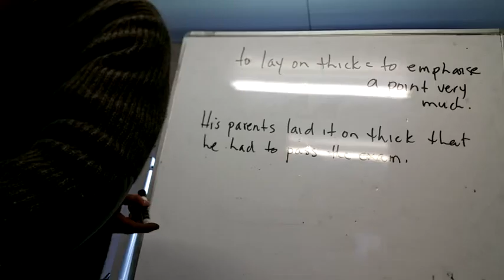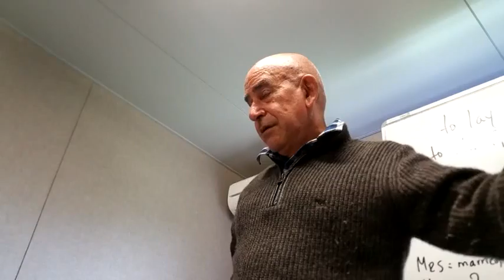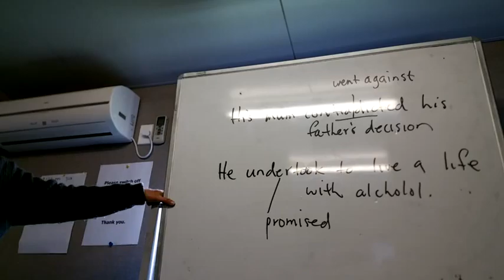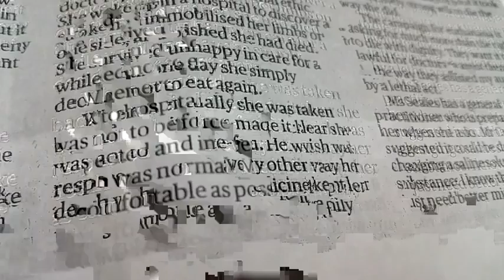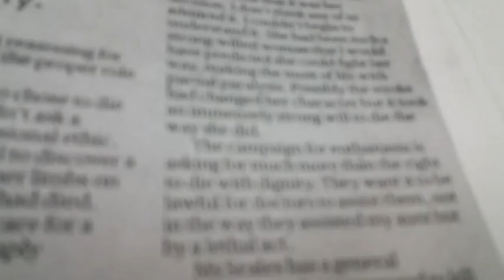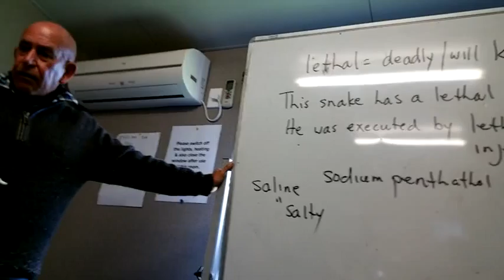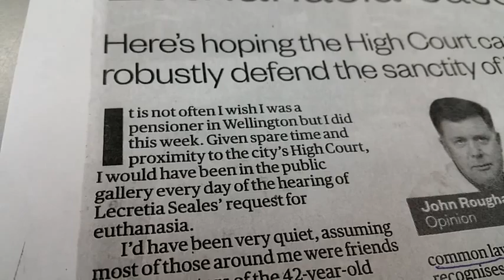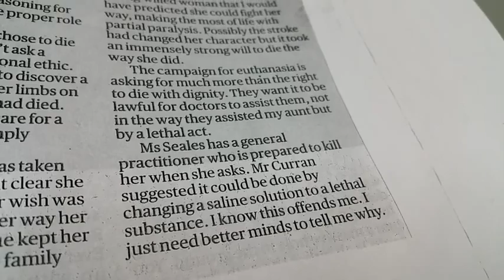리차드 영어교실 6월 2일자 "Euthanasia case strikes unknown nerve"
The Korea Post's Cast by 8gram for Android